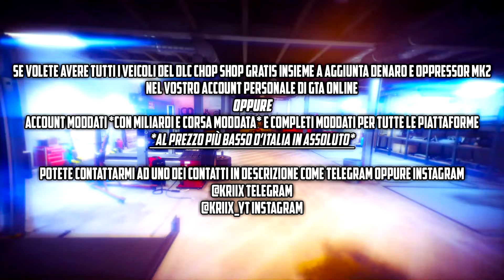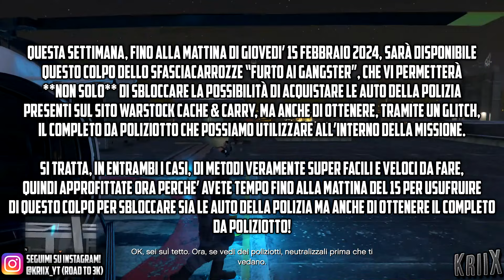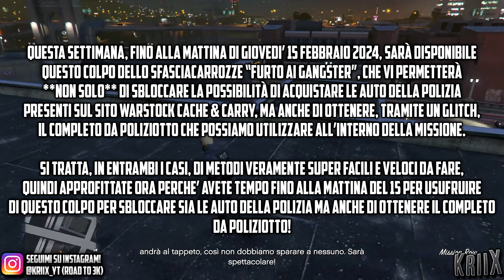QUESTA SETTIMANA su GTA 5 Online PUOI AVERE IL COMPLETO DA POLIZIOTTO & SBLOCCARE I VEICOLI POLIZIA💥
⚠️AVRETE TEMPO FINO ALLA MATTINA DI GIOVEDI' 15 FEBBRAIO 2024 PER GIOCARE QUESTA RAPINA DELLO SFASCIACARROZZE, IN CUI POTRETE OTTENERE, TRAMITE UN GLITCH, IL COMPLETO DA POLIZIOTTO (video postato già sul canale), MA AL TEMPO STESSO, POTRETE ANCHE SBLOCCARE LA POSSIBILITÀ DI ACQUISTARE I VEICOLI DELLA POLIZIA PRESENTI SUL SITO WARSTOCK CACHE & CARRY (Stranier LE CRUISER, Auto Civetta, Furgone Antisommossa Blindato), QUINDI APPROFITTATE ADESSO, FATE SUBITO LA RAPINA PRIMA CHE SIA TROPPO TARDI.⚠️

👉🏻 SE GIÀ AVETE COMPLETATO IL COLPO, NON POTRETE OTTENERE IL COMPLETO DA POLIZIOTTO!❌

Gustatevi il video e vi ricordo, al solito, di LASCIARE il vostro POLLICIONE IN SÙ BOMBA CHE MI AIUTA VERAMENTE PARECCHIO, INOLTRE ISCRIVETEVI AL CANALE PER NON PERDERVI TUTTI I GLITCH IN USCITA SU GTA👍🏻
(Iscriverti non costa niente, avanti! Schiaccia quel bottone e non te ne pentirai! :D)

📽️GUIDE E LINKS MENZIONATI NEL VIDEO DA GUARDARE📽️

💸PER MODDARE IL VOSTRO ACCOUNT SU GTA 5 ONLINE [TUTTE LE CONSOLE]💸

📹CAPITOLI VIDEO📹
0:00 Intro
0:39 Rapina ai Gangster nello sfasciacarrozze è ora NUOVAMENTE DISPONIBILE
1:15 La rapina potrebbe essere RIMOSSA la mattina del 15 Febbraio
1:33 Essendo la rapina ora disponibile PUOI SBLOCCARE LE AUTO DELLA POLIZIA & OTTENERE COMPLETO POLIZIOTTO
2:32 Le guide per sbloccare auto polizia e completo poliziotto SARANNO NELLA DESCRIZIONE DEL VIDEO
2:56 La rapina ai gangster questa settimana è la Champion
4:01 AVETE TEMPO FINO AL 15 FEBBARIO per sfruttare questa rapina
5:22 TUTTE LE GUIDE in descrizione
6:03 Outro